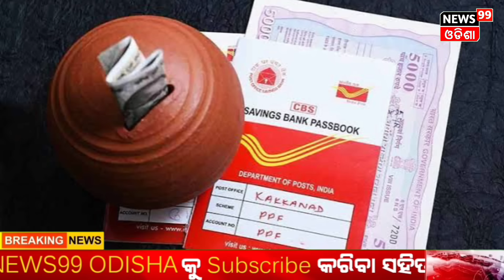today's morning news odisha/1october 2024/subhadra yojana online apply process/odisha newstoday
today's morning news odisha/1october2024/subhadra yojana online apply process/odisha news today

odia tech bulletinodia tech bulletin
dekha sikha
dekha shiksha news odia today
dekhosikho
odia shakti ty
smile odisha
dekho isko
dekho sikho
dekho dekho
dekho sikho odia news todaydekho sikho odisha today news
odia shakti ty news today morningodia shakti ty neWs today eveningodia shakti ty today newWsodia shakti tv today